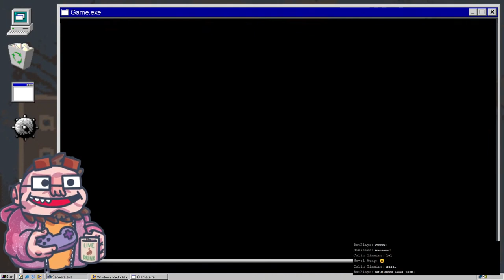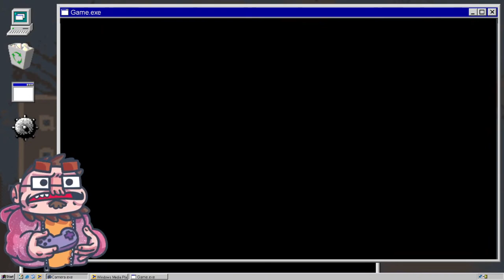Titan Chaser - 01